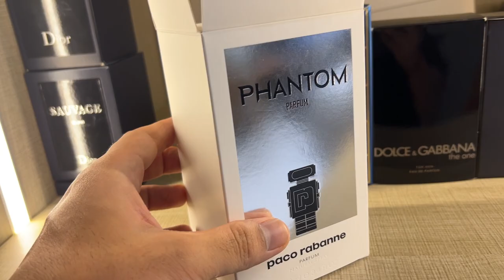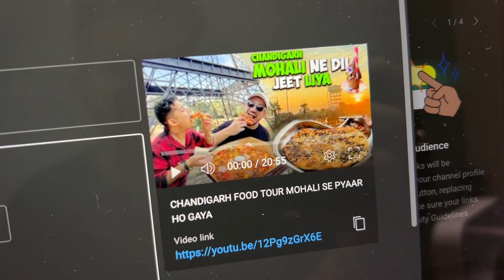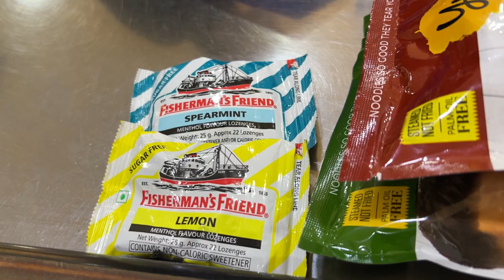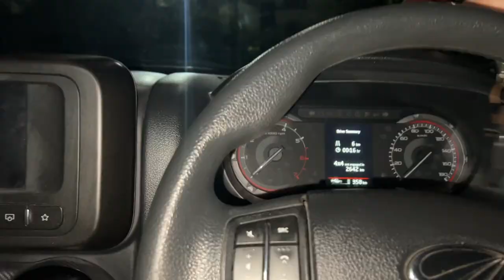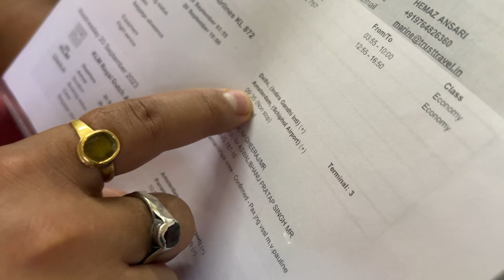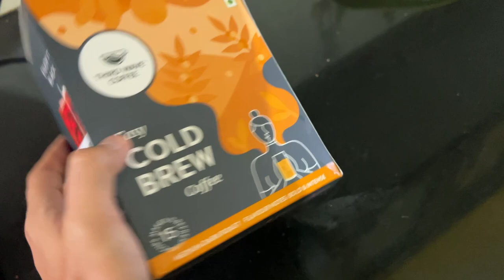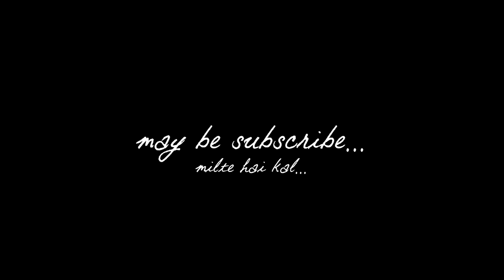YAHA MILTA HAI DEHRADUN KA ONE OF THE BEST BUTTER CHICKEN 🤩 BHANU BHIYA WAPAS CHALE GAYE SHIP 🛳️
UNSCRIPTED AKSHANSHU